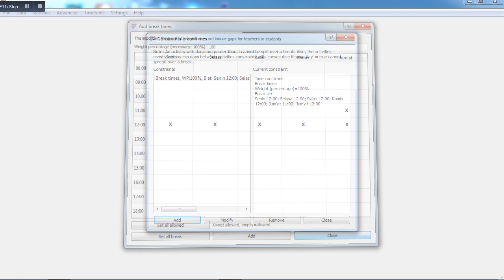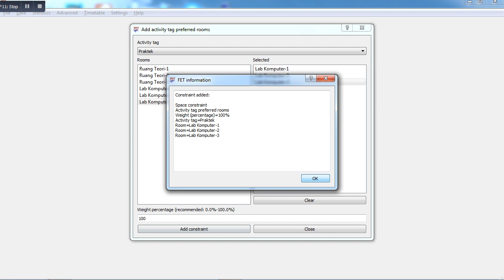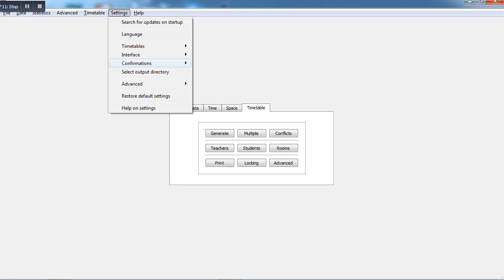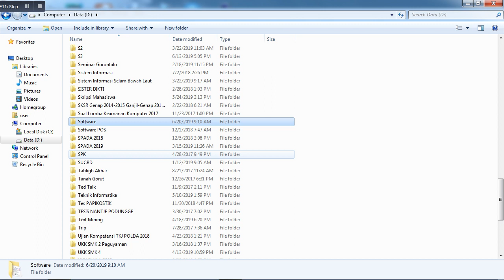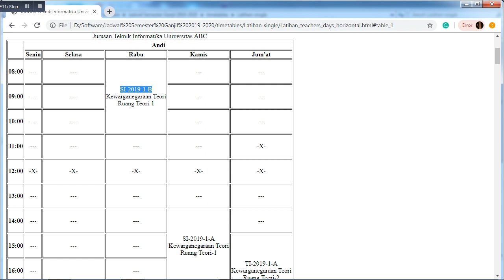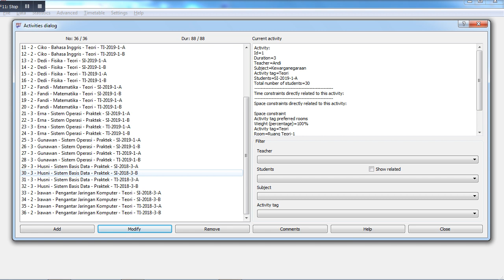Tutorial Program Penjadwalan Menggunakan FET Bagian 4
Dibagian Terakhir ini, kita akan mengenerate jadwal sampai selesai dan melihat hasilnya pada program FET maupun pada file HTML yang bisa dibuka melalui web browser